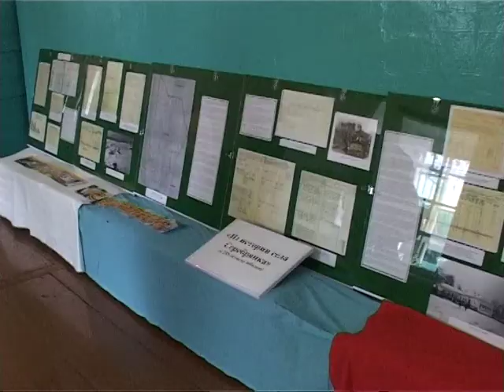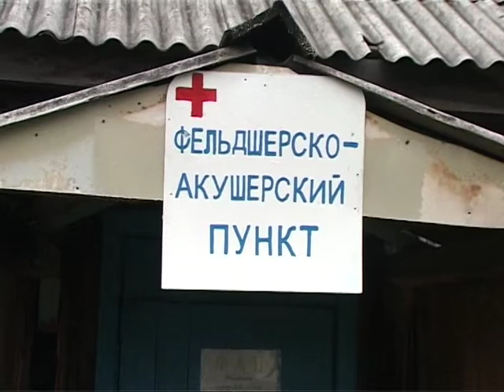Серебрянке - 255. Тагил-ТВ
Несмотря на все трудности, с которыми сталкиваются жители глубинки, они любят свою малую Родину. Накануне сельчан поздравила с праздником глава города Валентина Исаева. Напомню, Серебрянка в числе 23 сельских пунктов в минувшем году вошла в состав Нижнего Тагила. Валентина Исаева вручила Благодарственные письма почетным гражданам села. А затем посетила социально-значимые объекты - школу, медицинский пункт, местную церковь. Обо всем подробнее расскажет Наталья Филимонова.